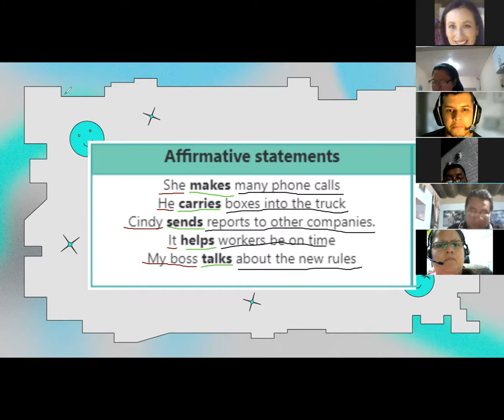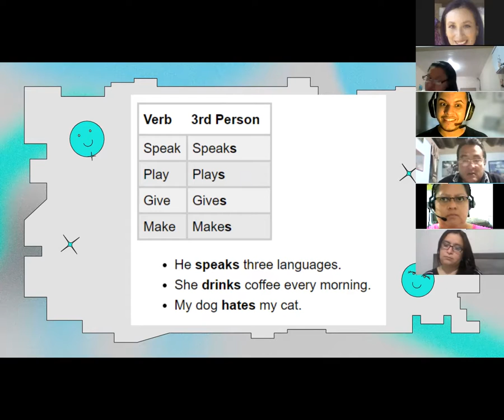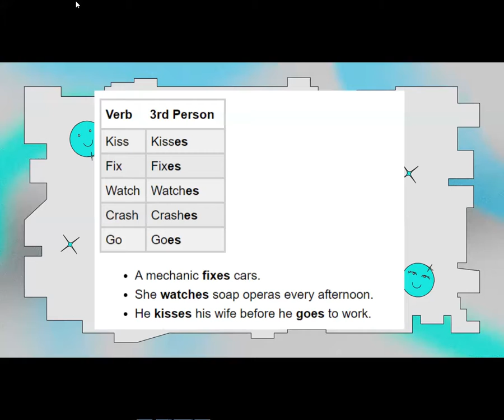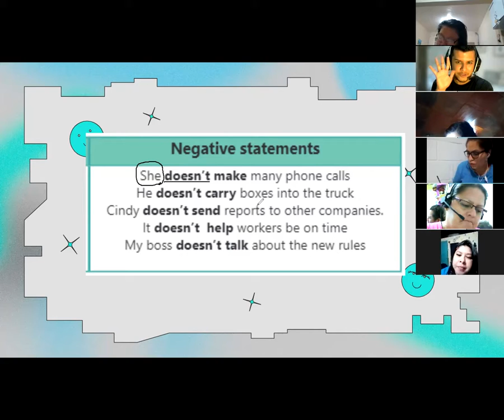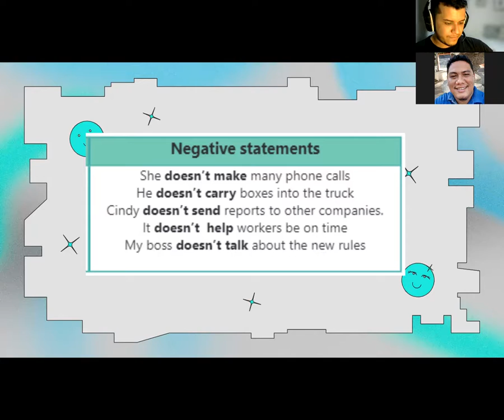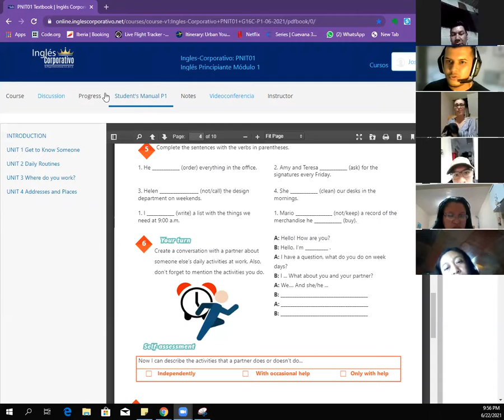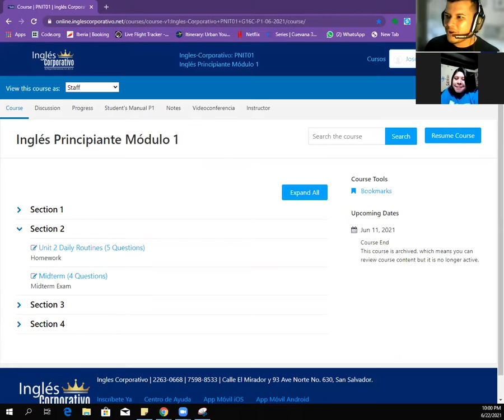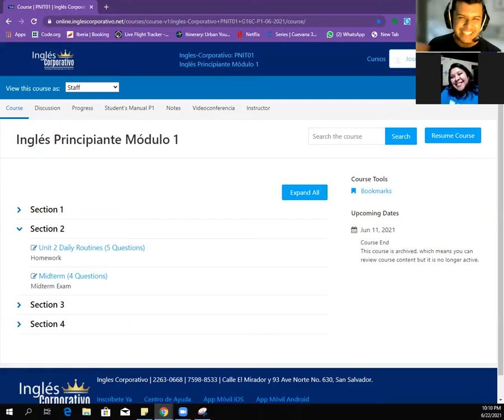Ingles Corporativo- Videoconferencia #10 SIMPLE PRESENT PRACTICE DAILY ROUTINES.